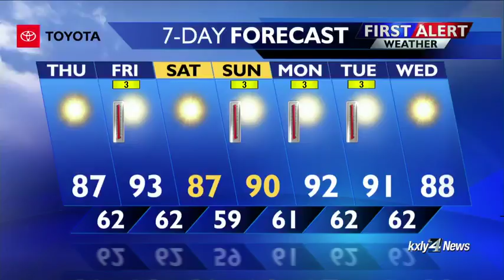Forecast Focus for July 11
KXLY4's Drew Reeves delivers the forecast focus.